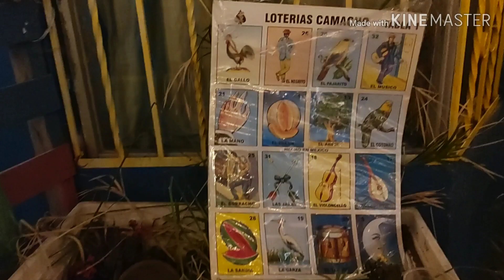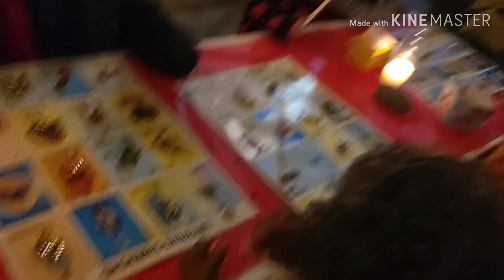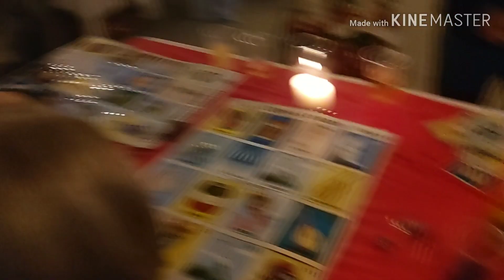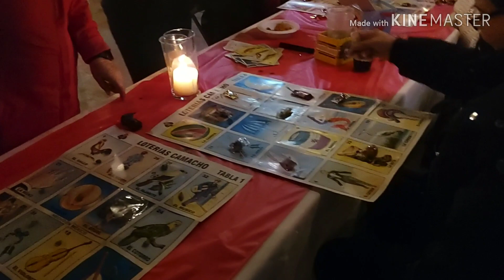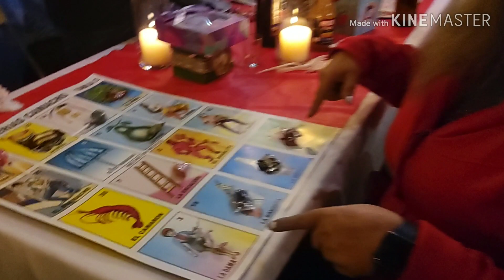Diciembre y sus posadas🎉🎄🔪🎅🍻😉